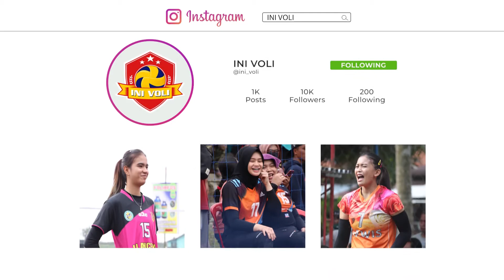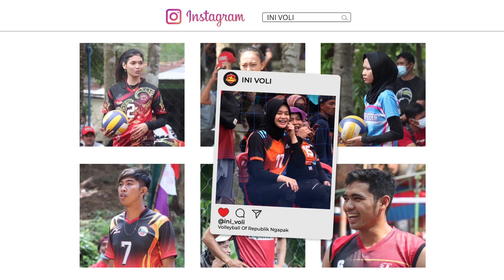BIKI PRATAMA & ALDY AZHAR TAK BERI AMPUN PAKET BREBES [BTB VS DEGEL MOTOR] OPEN MAGIC 88 CUP 2021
OPEN TOURNAMENT MAGIC 88 CUP 2021